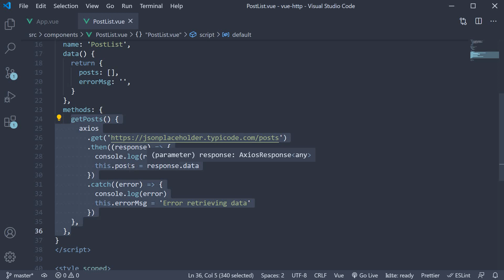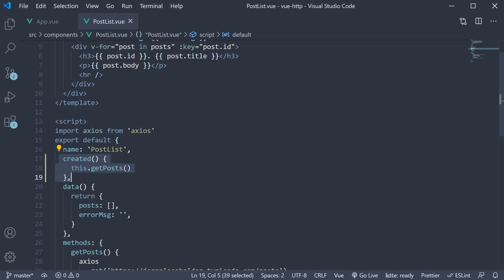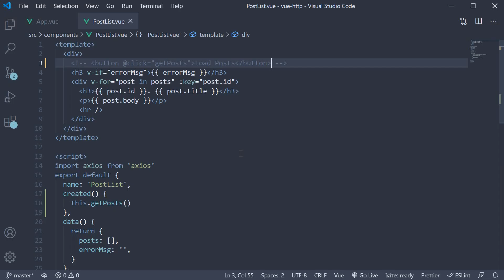Vue JS 3 Tutorial - 48 - GET Request on Page Load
Fetching Data on Page Load in Vue.js 3